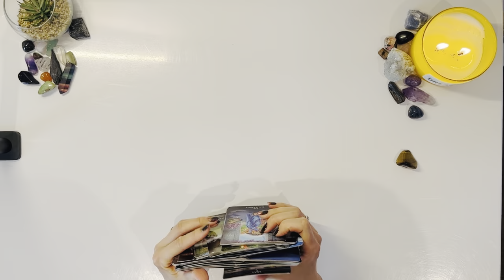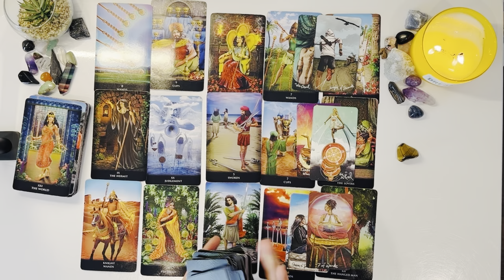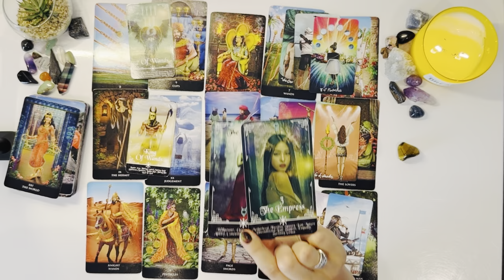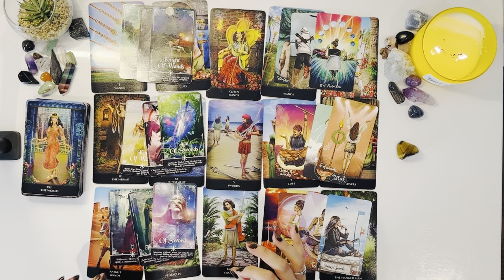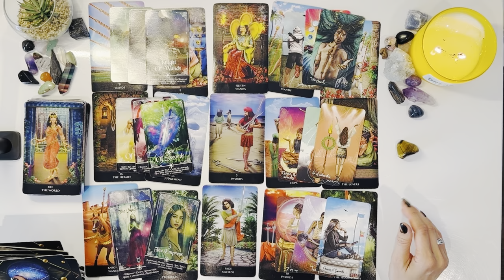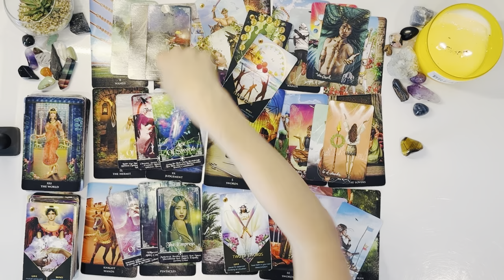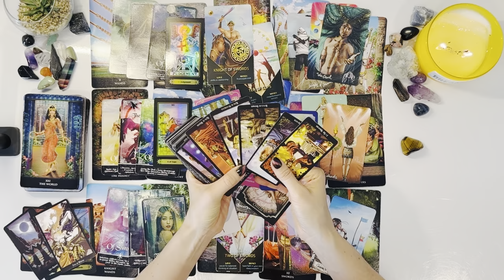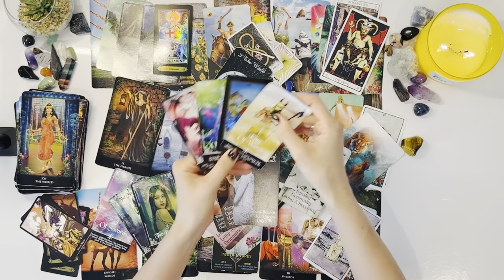THEY’RE HOPING TELEPATHIC MSG’S📲WILL BYPASS THE GATE KEEPER BLOCKING COMMUNICATION THEIR OWN EGO🤦‍♂️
Welcome Twin flames 🔥 I hope you are all doing amazing🤩